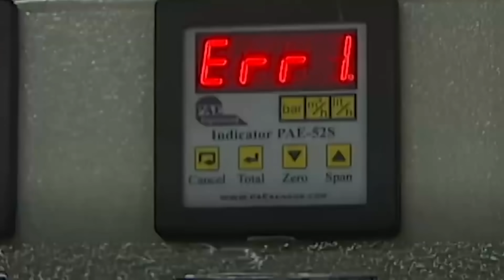Turkiga Oo Ka Carooday Heshiiska Halista Ah Ee Faransiiska Iyo Gariiga, Sirdoonka Maraykanka Oo...